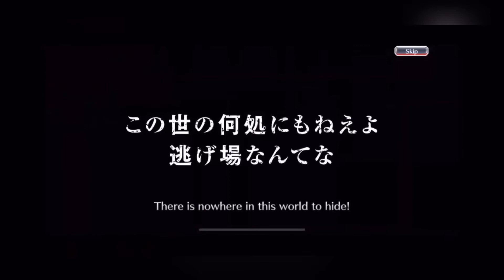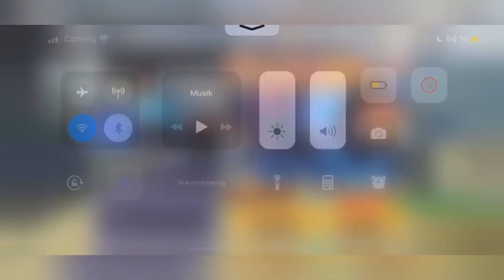900 ORBS FOR - CFYOW STARK, AARONIERO, SZAYELAPORRO INSANE LUCK! Bleach Brave Souls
Who did we pull?